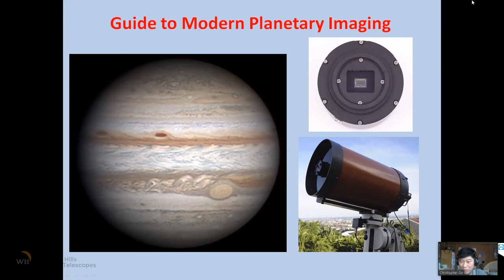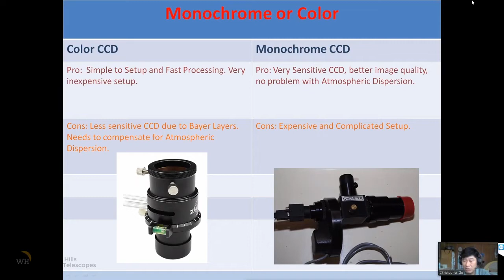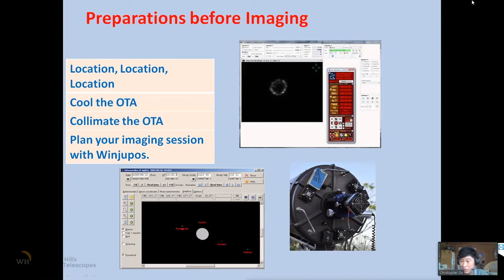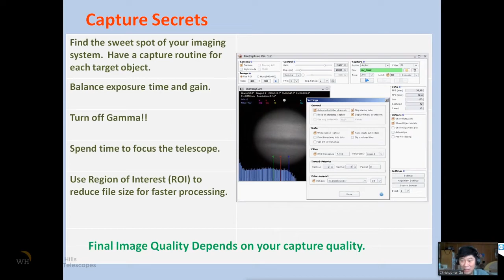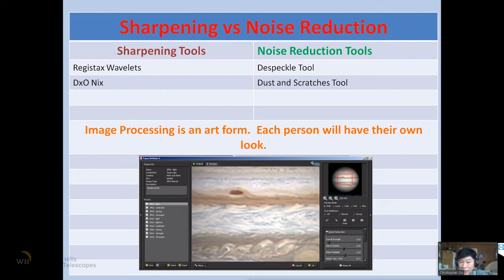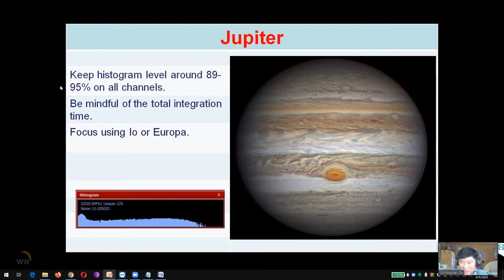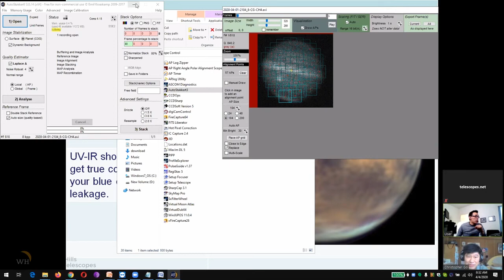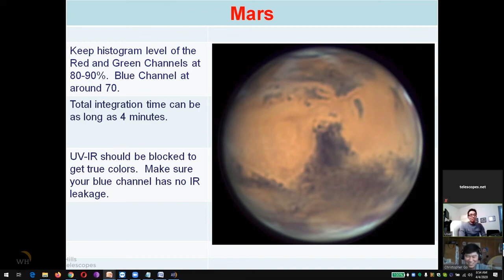Christopher Go: Planetary Imaging Essentials Part 1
Christopher will be discussing the basics of planetary imaging, his product recommendations and processing basics.

Christopher is an avid astronomer and astrophotographer, who has been capturing images of planets since 2003.  Starting with the simple but effective ToUcam webcam to the advanced but affordable QHYCCD planetary imaging cameras available today, Christopher kept pace with the changing landscape of digital astrophotography as new and better cameras were released.   Christopher has given talks around the world and has inspired astronomers of all skill levels.